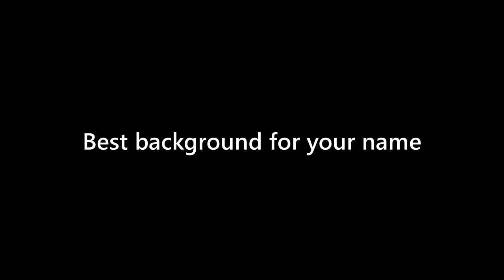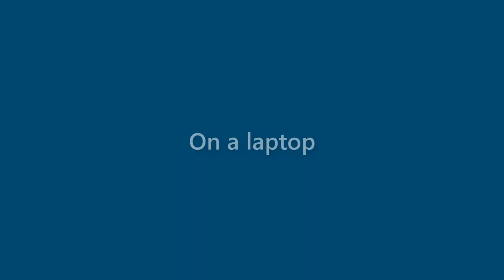Maxine Dennis - appearance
Name Look - Maxine Dennis - appearance. In this video we present "Maxine Dennis" name look and feel in various scenarios.
This video will cover:
How does "Maxine Dennis" look as a personal letterhead?
How does "Maxine Dennis" look on a business card?
How does "Maxine Dennis" look on a computer/laptop screen?
How does "Maxine Dennis" look with different background colors?
How does "Maxine Dennis" look with various fonts?